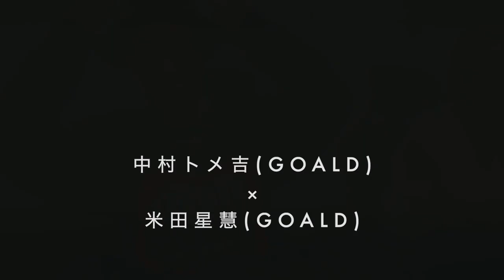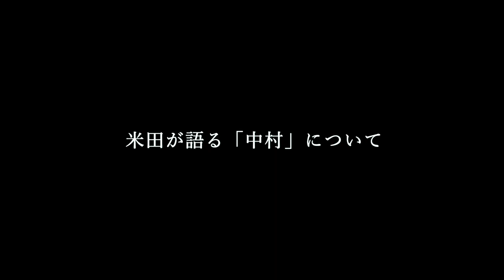DIALOG ─ GOALD 中村トメ吉 / GOALD 米田 星慧 | HAIRCAMP